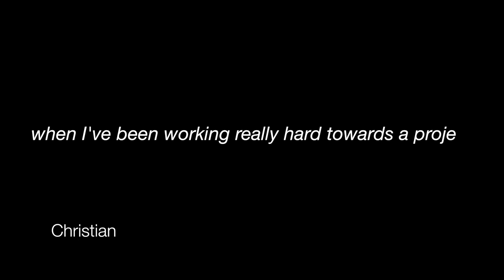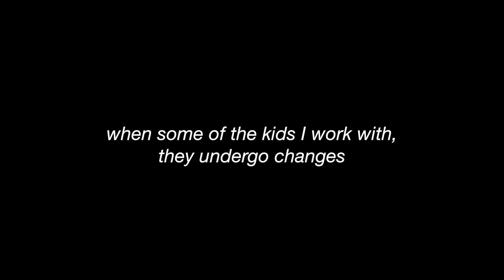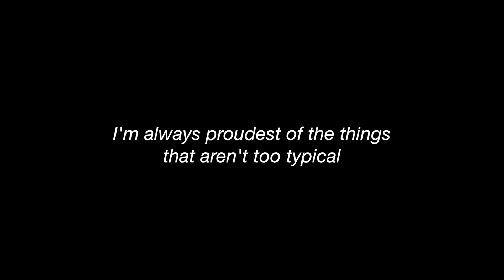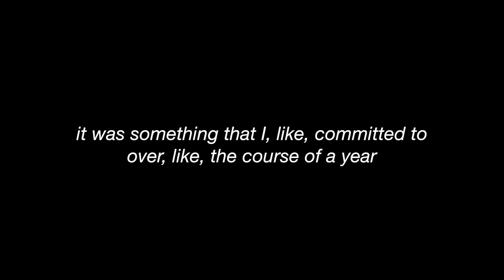When Do You Feel Proud?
We asked participants when they feel proud. Here is what they said.

What's your answer to this question?

// About this project:

By asking questions that normally don’t come up in small talk with others, we open up the possibility to explore some of the unique aspects of the individual identities of participants, and perhaps of the wider human experience by creating a community of participants and viewers. Viewers are invited to join in this journey to learn about others without appearance forming their first impressions, and to also consider their own answers to these questions.

// We ask you:
Can we create a space which invites organic connection, free from prejudice and stereotypes?

What can you learn from someone based on their voice and words, rather than their appearance?

Join us in sharing, connecting, and learning...

Producer | Hailey Holl-Valdez
Editor | Hailey Holl-Valdez
Videographer | Josh Barnett

With the participation of | Christian, Heather, Adrian, Nick, Xanthi, Chris, Annina & Caspar